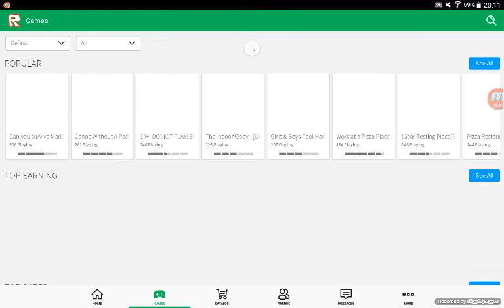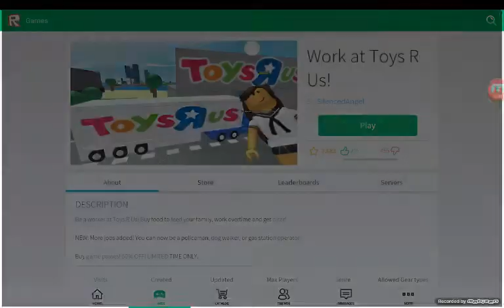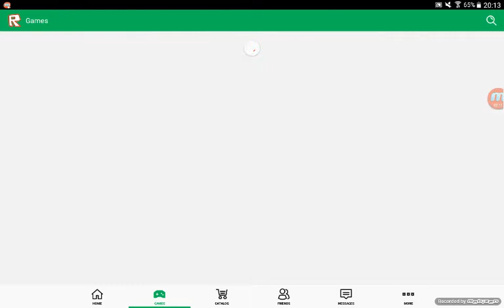Roblox part 2